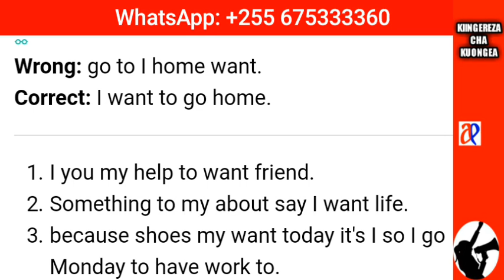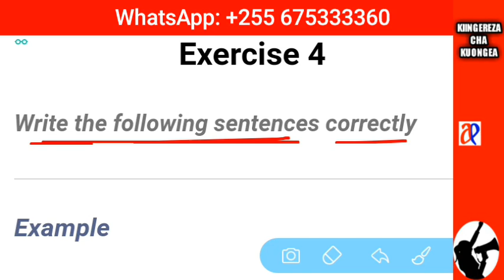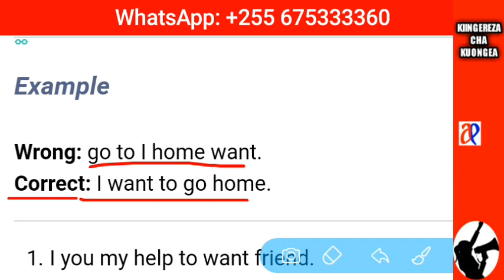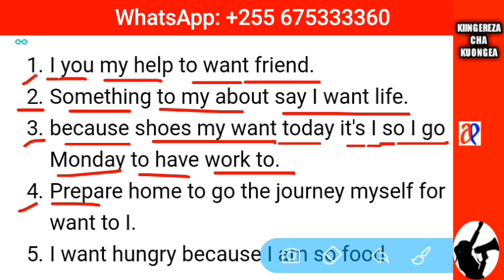JifunzeKiingereza ZOEZI LA 4: Andika sentensi zifuatazo kwa usahihi.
(Jifunze Kiingereza na Azari Eliakim)